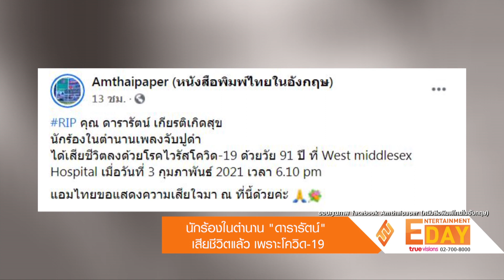นักร้องในตำนาน “ดารารัตน์” เสียชีวิตเพราะโควิด-19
Entertainment Day_050264

โดนพิษโควิด-19 คร่าชีวิตสำหรับ ดารารัตน์ เกียรติเกิดสุข วัย 91 ปี นักร้องในตำนาน เจ้าของบทเพลง จับปู โดยเจ้าตัวได้เสียชีวิตลงที่  West middlesex Hospital ในสหราชอาณาจักร เมื่อวันที่ 3 กุมภาพันธ์ 2021 เวลา 18.10 น.  คนไทยในสหราชอาณาจักร รวมถึง แฟนๆ เข้าไปแสดงความเสียใจจำนวนมาก
ดารารัตน์ เกียรติเกิดสุข  โด่งดังจากเพลง จับปู คำร้องโดย ไพบูลย์ ลีสุวัฒน์  ซึ่งเพลงจับปู การตอบรับก็ยังคงได้รับความนิยมอย่างมากในยุคหนึ่ง  สิ่งที่เป็นเอกลักษณ์คือ คุณดารา
รัตน์ขับร้องนำหมู่ในจังหวะรำวง ออกแนวสนุกสนาน และน้ำเสียงก็ค่อนข้างเปลี่ยนไปพอสมควร แต่คงความไพเราะไว้เช่นเดิม เรียกว่าน้อยคนที่จะไม่รู้จัก เพลงจับปู แม้กระทั่ง
เด็กรุ่นหลังก็ยังมีบางคนที่สามารถร้องตามได้